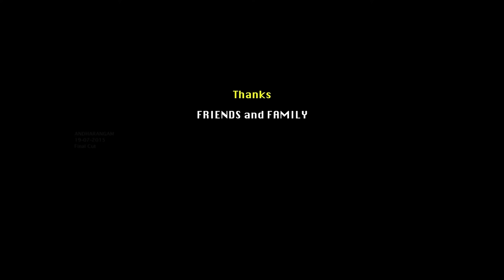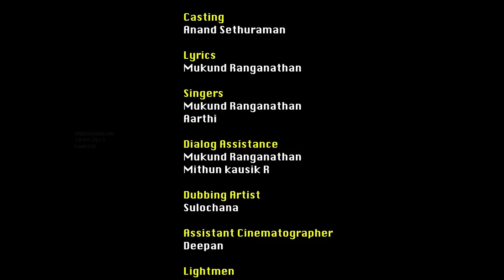Andharangam - Tamil short film